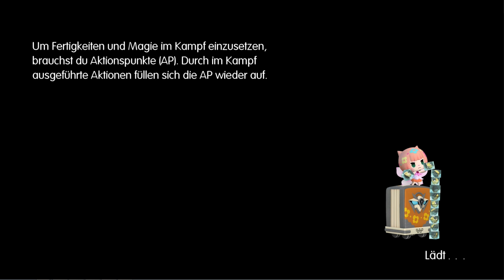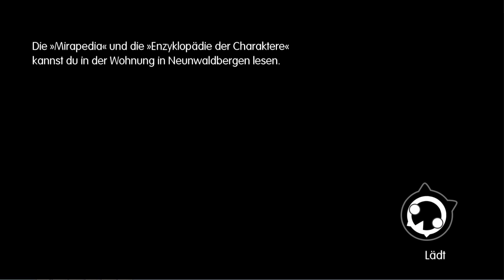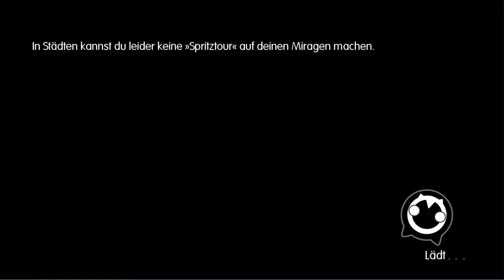World Of Final Fantasy [024] Der Fürst von Saronia [Deutsch] Let's Play World Of Final Fantasy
World Of Final Fantasy ist ein RPG Spiel aus dem Hause Square Enix.

In World Of Final Fantasy sind wir Lann und Reynn, Zwillinge die eines Tages herausfinden das sie nicht mehr die Personen sind die sie mal waren. Früher waren sie Mirage Hütter in einer Welt namens Grymoire. Doch ihnen fehlt die komplette Erinnerung daran, doch sie machen sich wieder auf den Weg nach Grymoire um ihren Schicksal weiter nach zu kommen.

Wir müssen den Fürst von Saronia treffen der sich im Schloss aufhält. Als wir endlich die Wachen überzeugen konnten uns rein zu lassen entdecken wir das der Fürst ein böser Mensch ist und so kommt es zu einen Kampf.